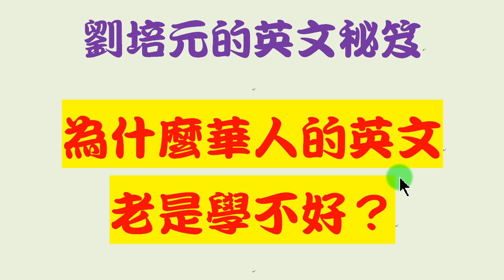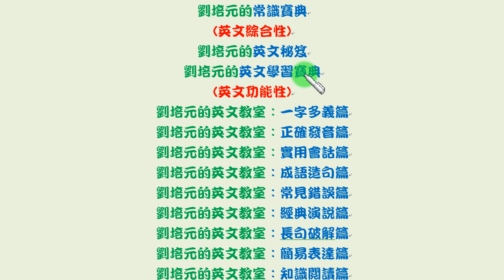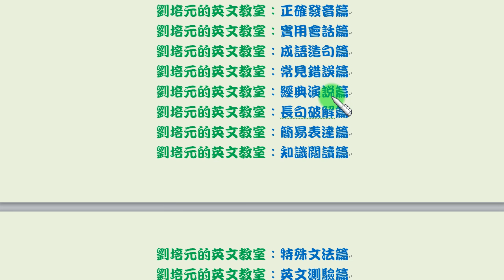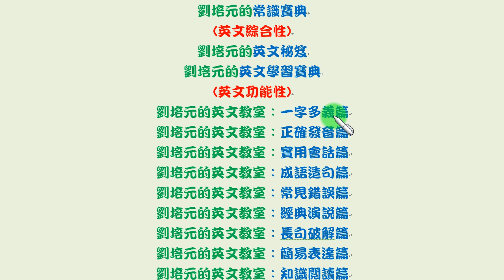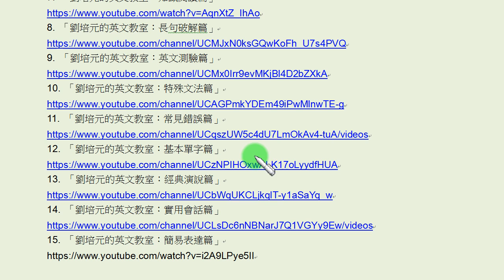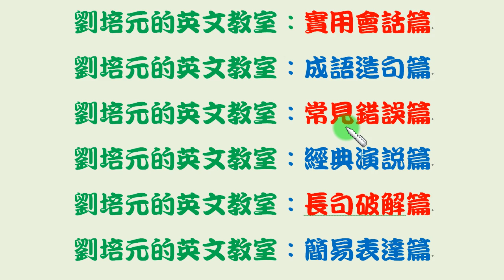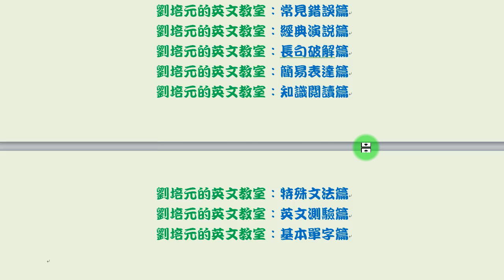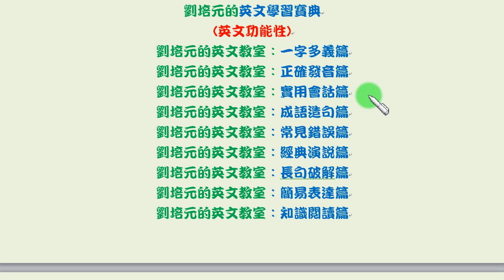為什麼華人的英文老是學不好？